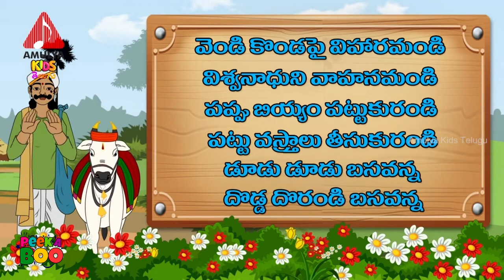Du Du Basavanna Song Telugu Rhymes డ డ బసవనన Nursery Rhymes Songs Peekaboo Kids Telugu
Du Du Basavanna Song  Telugu Rhymes  డ డ బసవనన  Nursery Rhymes Songs  Peekaboo Kids Telugu Rhymes